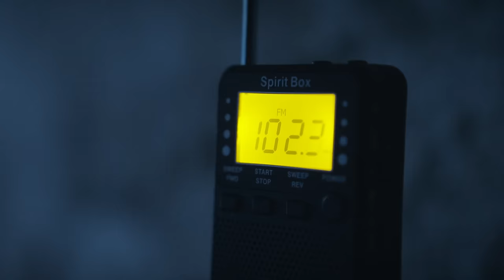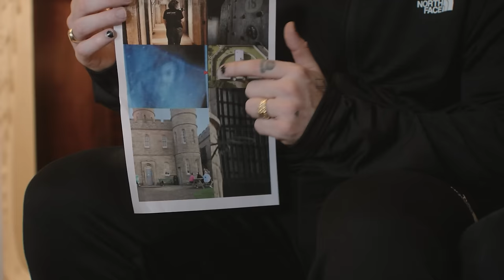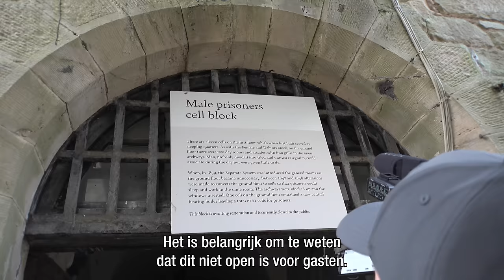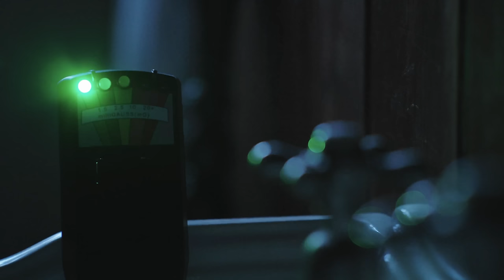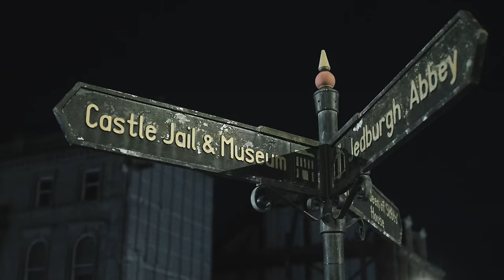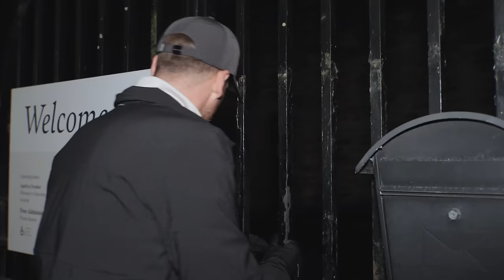Aangeraakt in verlaten spookgevangenis | De Drop #1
In het Schotse dorpje Jedburgh staat een angstaanjagende gevangenis uit de 18e eeuw. Wie van ons moet(en) de hele nacht achter de tralies van Jedburgh Jail verblijven?

Wij overleven een nacht op de engste plekken ter wereld. Wie wordt er gedropt? Dat bepaalt het lot...

Voice-over:
Daniël Lippens

NOTE: De Drop wordt gemaakt door een team van professionals die vooraf grondig research doen naar de locatie en de veiligheid. Alle ondernomen activiteiten zijn akkoord bevonden door eigenaren en/of autoriteiten van de locaties.

Nog geen genoeg van ons? Volg onze socials:
Kijkwijzers: 12, angst, grof taalgebruik
StukTV staat onder toezicht van het Commissariaat voor de Media.